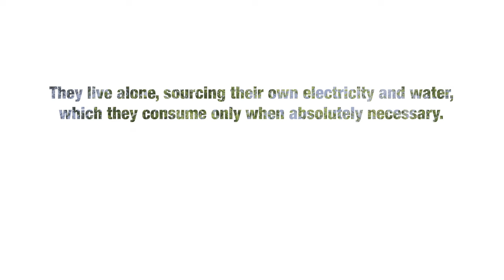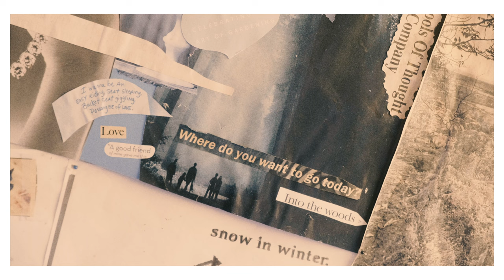In The Woods - A short film about survival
Lost in the Canadian forest live two retirees cut off from the world, or almost. Their thirst for tranquility, as well as their love for nature, has led them to live alone, in accordance with their ecological convictions. Here reign peace, calm, but also frugality, work, and danger. Isolated, yet keenly aware of the world around them, they lead a life in the most complete silence, where even the phone cannot guarantee them being heard. Despite the risks of accidents, black bears, and their advanced ages, they have sacrificed their comfort, thinking of the future...